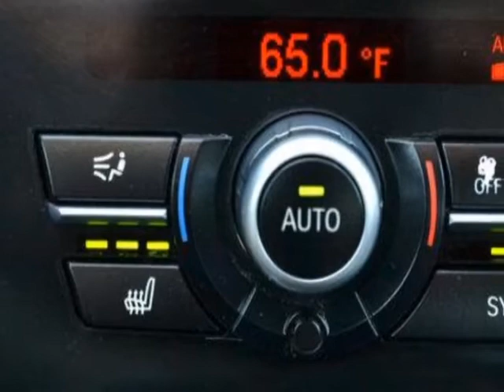2015 BMW 5 Series 535i xDrive Sedan - Linden, NJ